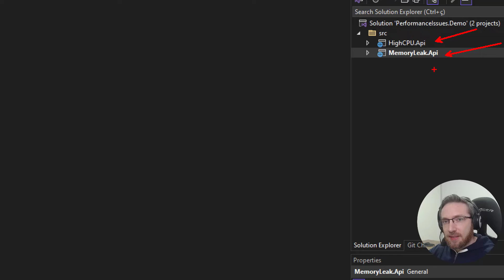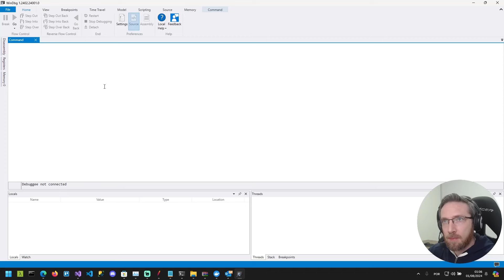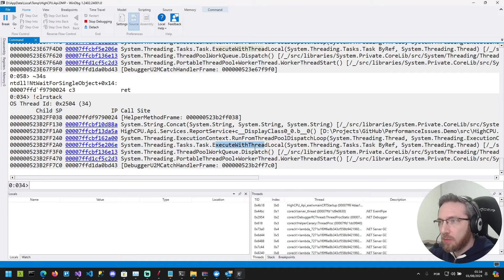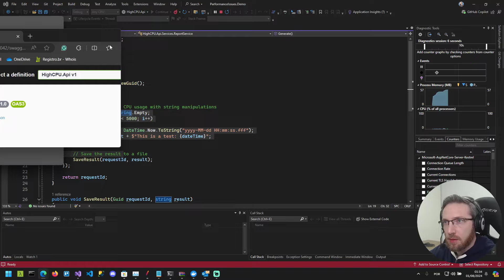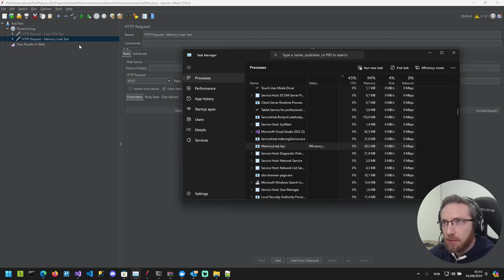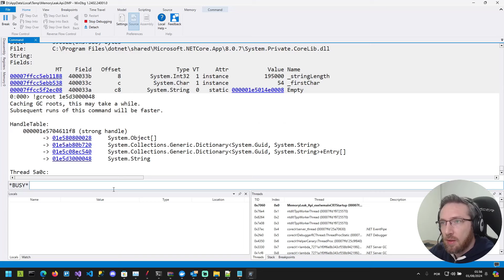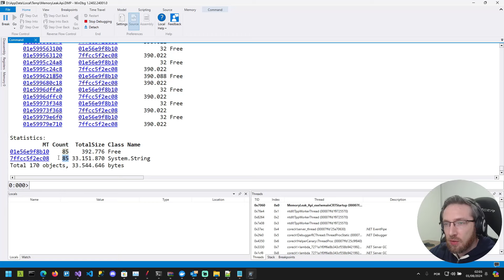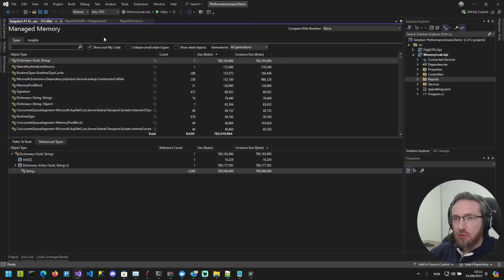Desvendando problemas de performance em aplicações .NET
Uma das grandes dores de cabeça em aplicações são os problemas de performance envolvendo alto consumo de CPU e memória, certo? O problema fica ainda pior quando temos pouco acesso para troubleshooting/debug nos ambientes com problemas. Nesse vídeo, eu mostro como desvendar as causas de alguns desses problemas em aplicações .NET, usando algumas ferramentas e técnicas.